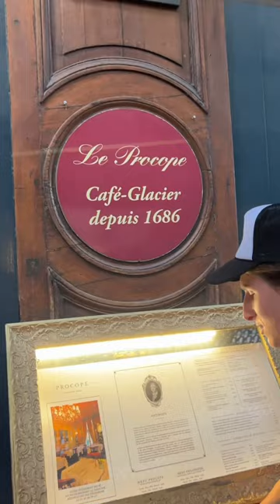This is what one of the oldest restaurants in the world is like 📍Le Procope